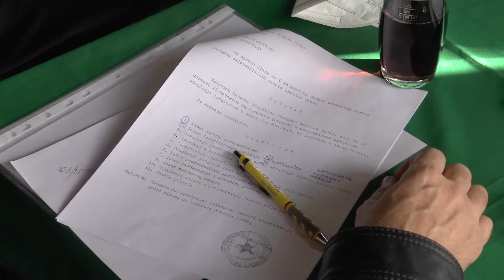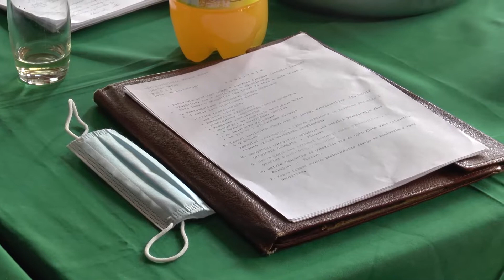TV BEČEJ: Milun Čokorović predsednik SUBNOR-a Bečej, Bašić njegov zamenik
TV BEČEJ: Savez udruženja boraca narodnooslobodilačkih ratova opštine Bečej odražao je vanrednu skupštinu na kojoj je za predsednika organizacije izabran Milun Čokorović, dok je za njegovog zamenika postavljen Milan Bašić.